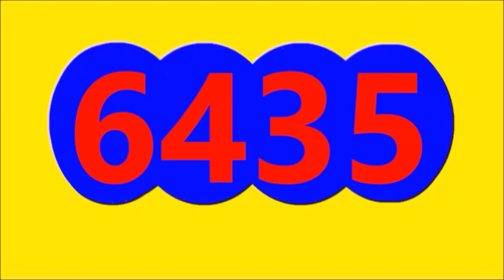Chontico Dia y Paisita Dia Resultado de hoy Domingo 27 de Agosto Del 2023